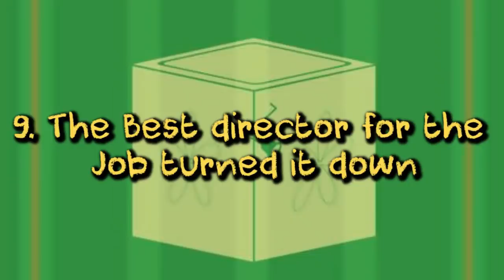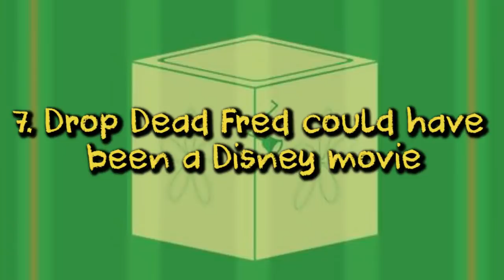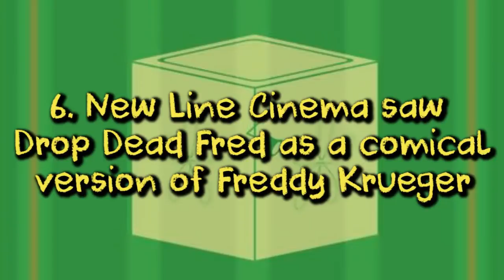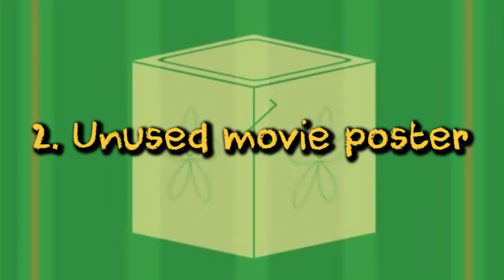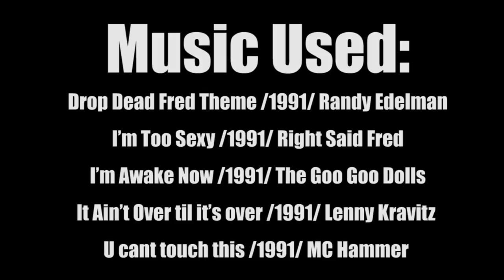10 Things You Didn't Know About DropDeadFred